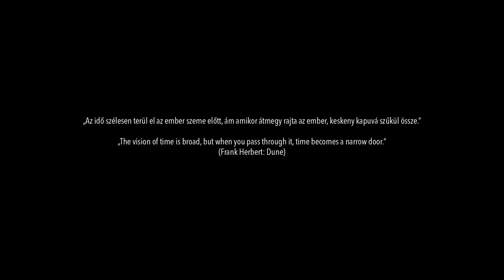DUNE/DŰNE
fotó/photo: SÁNDOR LÁSZLÓ©
zene/music: JULIA KENT Crepuscolo

„Az idő szélesen terül el az ember szeme előtt, ám amikor átmegy rajta az ember, keskeny kapuvá szűkül össze.”

„The vision of time is broad, but when you pass through it, time becomes a narrow door.”
(Frank Herbert: Dune)